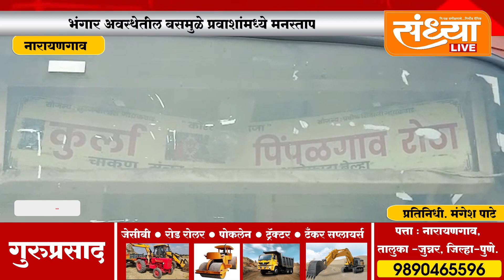नारायणगाव - भंगार अवस्थेतील बसमुळे प्रवाशांमध्ये मनस्ताप